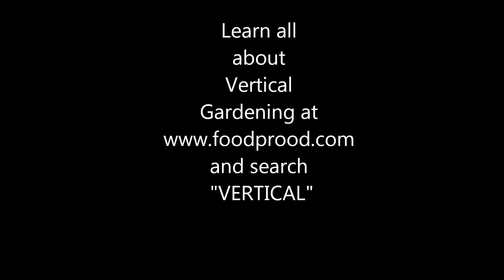How to use hog panels, wood pallets & more for Vertical Gardening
Vertical Gardening is amazing and such a great way to conserve space. Plus keep in mind some things like “Pole” beans need the space to grow vertically so you can maximize each seed production.

Hog Panels & rebar

These hog panels are bent over in a dome shape and held in place by 3 foot rebar sections that are placed into the ground. Two on the outside and 1 on the inside. The space in between the dome is approx. 5 feet. Plant beans on each side of the hog panels (inside & out) You could also use cattle panels, however the spacing in between in much larger, I prefer the hog panels.  Great for Pole Beans and Cucumbers